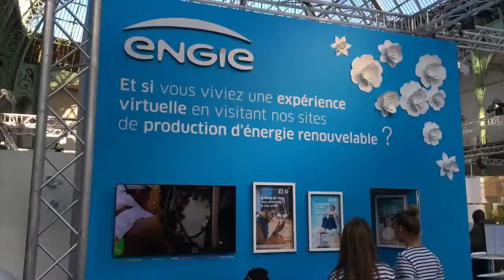Toxic Tours at le Grande Palais Paris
Many Corporations digging up and destroying our planet were paid up corporate sponsors at COP21. Activists from around the world (including members of WACA) joined forces to shut down their two day fake solutions corporate expo in the heart of Paris.